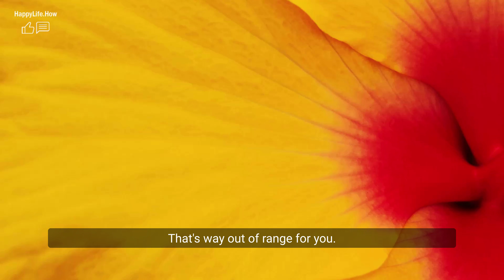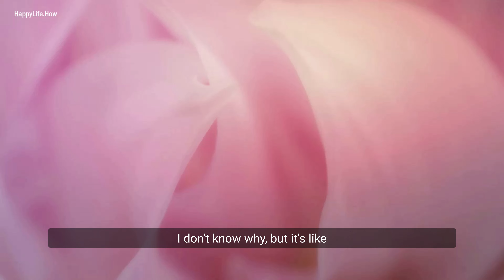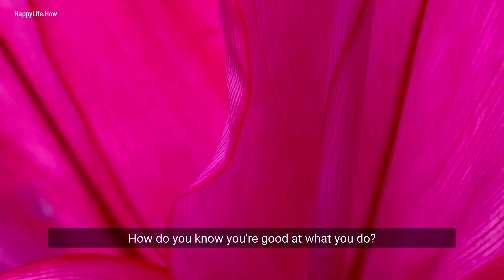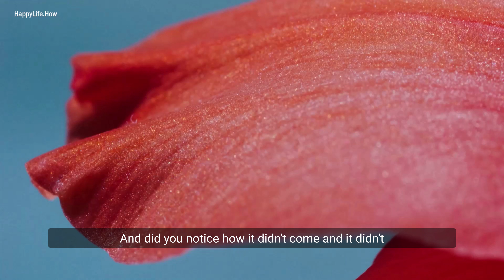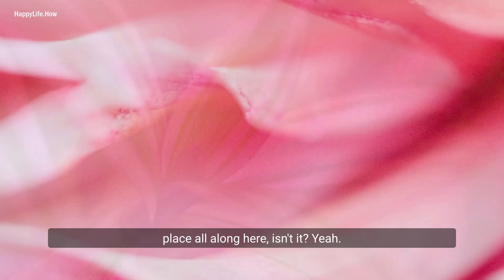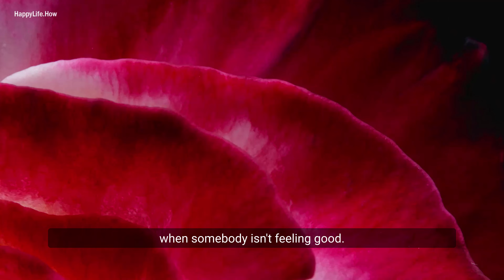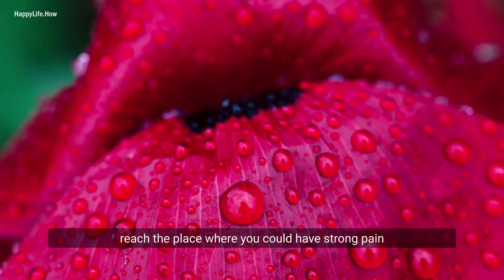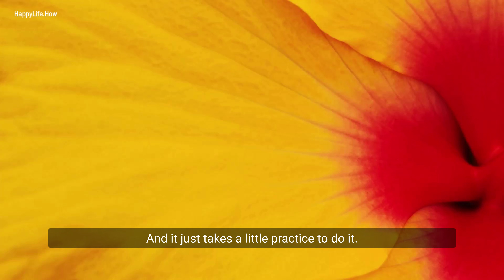Unlock the Power of Abraham Hicks' "Wouldn't It Be Nice If" Game!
In this video, we'll be using "Wouldn't It Be Nice If" to bring ourselves into alignment in stressful situations.

Abraham Hicks is known for their powerful teachings on how to live a fulfilling life. In this game, we'll be using Abraham Hicks' famous "Wouldn't It Be Nice If" game to help us change our perspective and bring ourselves into alignment in difficult situations. By playing this game, we'll be able to shift our focus and change our perspective on difficult situations, leading to a more calm and stress-free life.

Abraham Hicks is the collective name given to a group of spiritual teachers who claim to communicate through Esther Hicks, an American inspirational speaker and author.

According to their teachings, everything in the universe is made up of energy, and individuals can attract positive or negative experiences into their lives based on the energy they emit.

The Hicks' teachings emphasize the importance of aligning one's thoughts and emotions to attract positive outcomes in life.

One of the core principles of the Abraham Hicks teachings is the 68-second rule, which suggests that if an individual can hold a positive thought or feeling for 68 seconds, it can manifest into physical reality.

The principle is based on the law of attraction, which states that like attracts like.

By focusing on positive thoughts and feelings, individuals can attract more positive experiences into their lives.

The 68-second principle is intended to help individuals shift their focus from negative thoughts and feelings to positive ones.

By doing so, they can activate the law of attraction and bring more positive experiences into their lives.

Some common words and phrases you will hear when listening to Abraham include alignment, deliberate creation, emotional guidance system, focus wheel, law of assumption, non-physical, processes, rockets of desire, taking action, vibrational match and the vortex.

While these terms may not make sense at first, as you continue to listen they will become clear.

People commonly use the law of attraction to intentionally manifest money, a love relationship, a career and better health.

And also to improve their life with getting what they desire, having more energy, being able to feel good, experience happiness and love, increase their motivation and experience unconditional love for themselves and others.

In summary, Abraham Hicks teaches that individuals have the power to create their reality through their thoughts and emotions.

By focusing on positive thoughts and feelings, individuals can attract positive experiences into their lives.

The 68-second principle is a tool to help individuals shift their focus from negative to positive thoughts and feelings, thus activating the law of attraction and bringing more positive experiences into their lives

 Enjoy the timeless lessons of Abraham Hicks while viewing beautiful photography

All spoken audio material is owned by Abraham-Hicks, © by Jerry & Esther Hicks